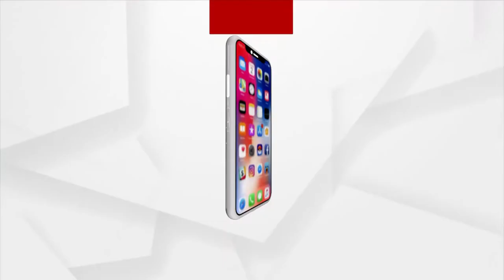ନବ ନିର୍ମାଣ କୃଷକ ସଂଗଠନ ଓ କଂଗ୍ରେସ ଫକ୍ଷରୁ ଆନ୍ଦୋଳନ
ଜଗତସିଂହପୁର ଜିଲ୍ଲା ରଘୁନାଥପୁରରେ ଉତ୍କଳମଣି ଗୋପବନ୍ଧୁଙ୍କ ପ୍ରତିମୂର୍ତ୍ତି ପାର୍ଶ୍ଵକୁ ତିର୍ତ୍ତୋଲର ଦିବଙ୍ଗତ ବିଧାୟକ ବିଷ୍ଣୁ ଦାସଙ୍କ ପ୍ରତିମୂର୍ତ୍ତି ସ୍ଥାପନଙ୍କୁ ନେଇ ମୁଣ୍ଡ ଟେକିଛି ବିବାଦ । ଏହାର ପ୍ରତିବାଦ କରି ନବ ନିର୍ମାଣ କୃଷକ ସଂଗଠନ ଓ କଂଗ୍ରେସ ଫକ୍ଷରୁ ଆନ୍ଦୋଳନ କରାଯାଉଛି